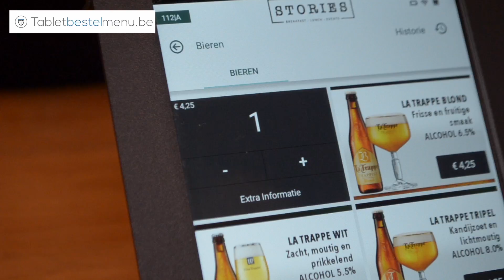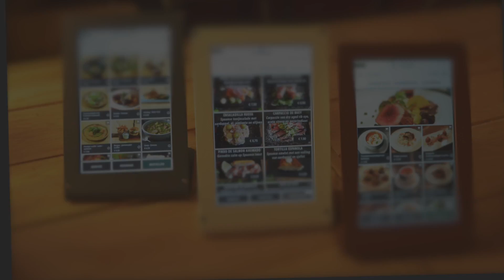Tabletbestelmenu.be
Tabletbestelmenu maakt het verschil in uw horeca onderneming